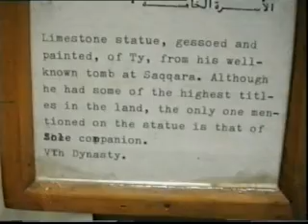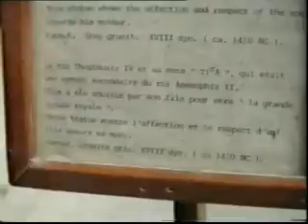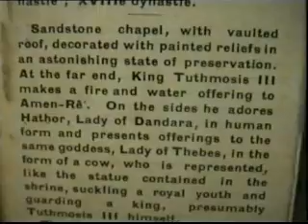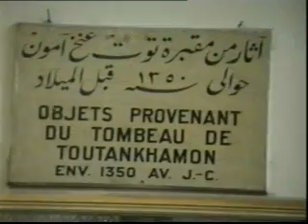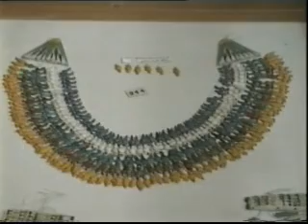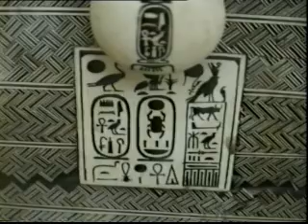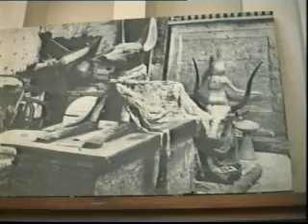TESORI IN PERICOLO di Giampaolo Lomi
Nella mia penultima visita al museo del Cairo mi fu consentito girare queste immagini fra mille difficoltà. Le colloco su youtube  con un pensiero a quel meraviglioso Museo, testimone della grande epopea egizia, un impero durato oltre 2000 anni. Il museo contiene l' intero corredo della tomba di Tutankamon ed è l'unico esempio al mondo di una tomba faraonica rimasta intatta fino a noi. Spero propio che comunque finisca questa assurda guerra civile, nessuno pensi a violare la sacralità di questo museo. Le mummie di tutti i faraoni sono la dentro insieme ai meravigliosi tesori, compreso il sarcofago d' oro massello che pesa 387 chili, dove riposava il giovane faraone.